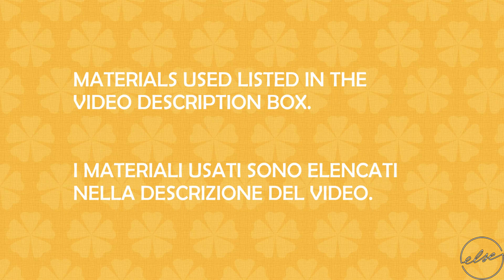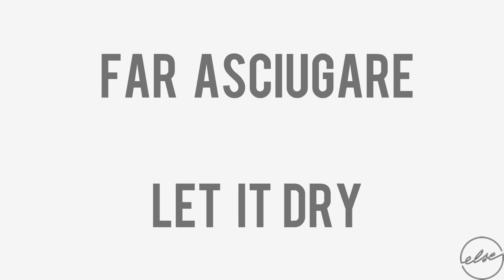Golden fields with poppies watercolor tutorial - Acquerello tutorial campo di grano e papaveri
MATERIAL USED
- Brushes: mop or cat tongue n.18, round n. 10,8,6,4,2 and a weathered, old round brush n. 6/5
- Paper: Hahnemuehle 640 gsm, 100% cotton,  abit less than A4 size
- Colours: gamboge hue, burnt and raw Sienna, viridian, cobalt blue, cerulean blue, ultramarine bue, sap green, vermillion, Vandick brown, rose madder, gamboge hue, aureolin, lemon yellow.

Other materials: paper tissue, water.

TECHNIQUE
This beautiful watercolour is very simple, super quick and easy  to do. First you start wet on wet and you lay down the sky: be aware of the fact that the colours towards the distant hills and the horizon are paler than the one at the upper end of the paper. You will then paint the distant hills and then the foregrounf with a first layer, partly wet on dry, of the yellow tones that will build our golden fields.
Once dried, we will paint our oaks using some dry brush work for the foliage ( use your old brush), and then we will spatter red paint to create the masses of poppies. Protect the sky with some tissue.
Once dried, you can add as many details as you like.

MATERIALI UTILIZZATI
- Pennelli: a lingua di gatto  n.18, rotondi n. 10,8,6,4,2 e un pennello vecchio tondo n.5.
- Carta: Hahnemuehle 640 g/mq, 100% cotone,  un po' più piccolo di un A4
- Colori: gomma gutta, blu cobalto, blu ceruleo, blu oltremare, verde vescica, verde smeraldo, vermiglione, terra di Siena naturale e bruciata, giallo limone, gomma gutta, bruno Vandyck, lacca di garanza rosa.

Altri materiali: carta da cucina, acqua.

TECNICA:

In questo acquerello  molto estivo. molto veloce e molto semplice da fare, la prima parte è bagnato su bagnato per la stesura del cielo: tenete presente che per facilitare la prospettiva, la parte di cielo verso l'orizzonte e le colline in lontananza sarà più chiara rispetto alla parte alta verso il borso del foglio. Successivamente andremo ad inserire le colline distanti e poi la parte in primo piano, quasi tutta bagnato su asciutto, per stendere la base del campo di grano.
Una volta asciutto dipingeremo le nostre querce usando un vecchio pennello per creare la folta chioma. Andremo poi a spruzzare il rosso per creare le macchie di papaveri, attenzione a proteggere il cielo con dei tovaglioli di carta. Potete inserire quindi le ombre e aggiungere altri dettagli come fili d'erba o altri papaveri a vostro gusto.

Tutti i commenti e le domande sono i benvenuti, potete lasciarli qui oppure contattarmi via social, qua trovate tutti i miei link

Buon divertimento!